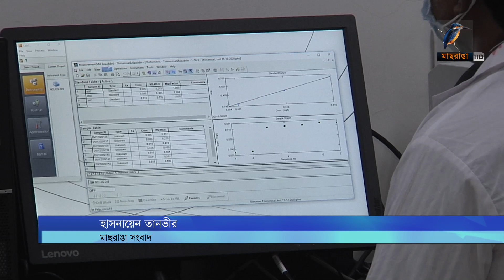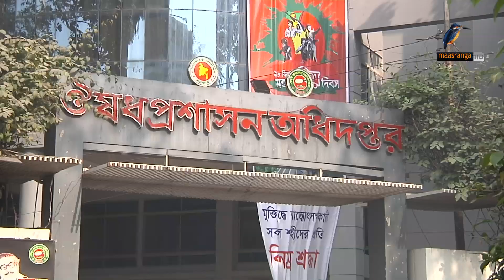দেশে ১৮ বছরের নীচে ভ্যাকসিন পাবে না কেউ I Maasranga News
বিশ্বস্বাস্থ্য সংস্থার অনুমতি পেলে জানুয়ারির শেষে অথবা ফেব্রুয়ারির শুরুতে বাংলাদেশে ভ্যাকসিন চলে আসবে বলে আবারও জানিয়েছেন স্বাস্থ্যমন্ত্রী জাহিদ মালেক। ভ্যাকসিন সংরক্ষণ ও প্রয়োগে সবধরনের প্রস্তুতি প্রায় সম্পন্ন হয়েছে বলেও জানান তিনি।